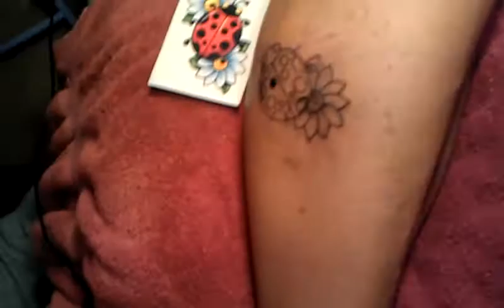How toTattoo by Sinless Ink